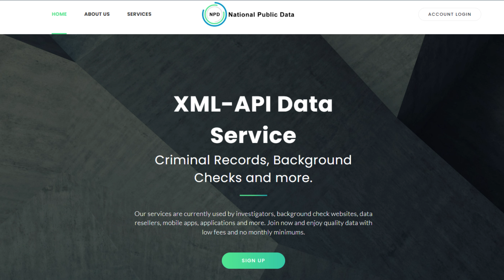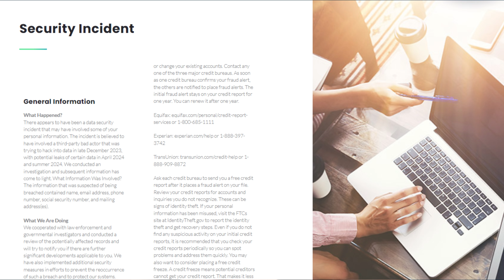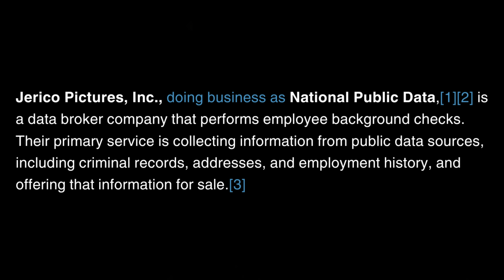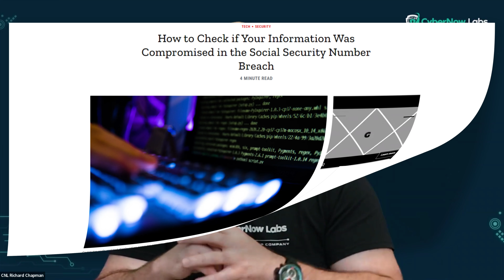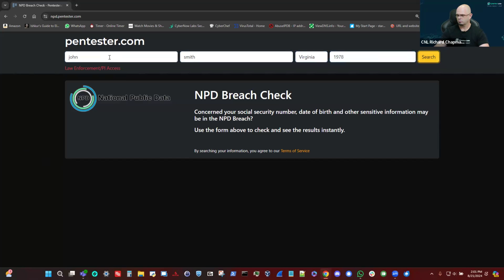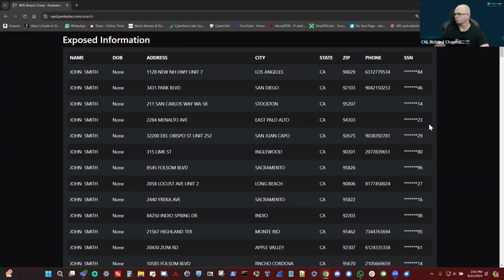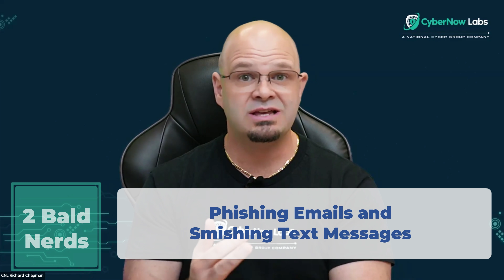2 Bald Nerds Breach of the Month! – with Mike Meyers and Richard Chapman